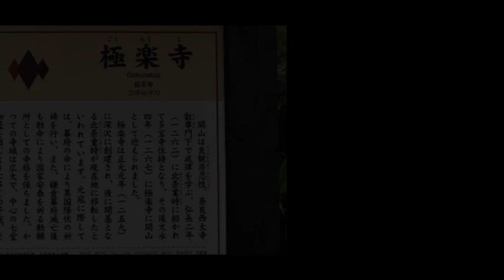平成26年 鎌倉市極楽寺熊野新宮八雲神社天王祭 宮神輿渡御=極楽寺４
まつり巡行記‹申›2014年7月6日　兼務社＝御霊神社
神輿渡御は神社下の上の御仮屋から木が生い茂り涼しい風が通り抜ける極楽寺の切り通しを由比ヶ浜星の井で折り返し、テレビドラマの舞台で有名になった江の電極楽寺駅前を通過し、線路沿いの道を稲村ケ崎(浜の御仮屋）へ。夕方お発ちして神社の入り口を通過、稲村小学校の先まで行き、折り返し参道を登り宮入しました。古都鎌倉に相応しい光景の中、活気溢れた渡御に圧倒されました。
神輿も古く歴史あるものらしい(不詳）　台輪三尺六寸（109ｃｍ）、二天棒が台座と一体となって箪笥部分が後で継ぎたされている。